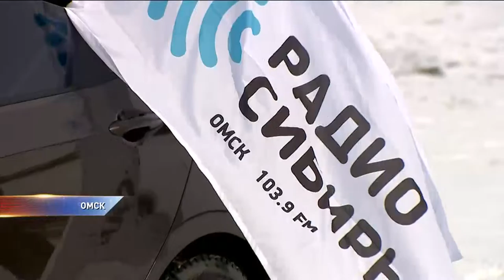"Дорожный патруль" Радио Сибирь